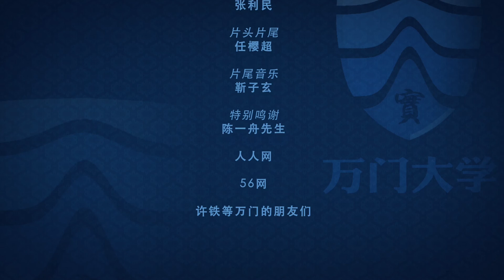【万门大学】韩语中级上7 2对话